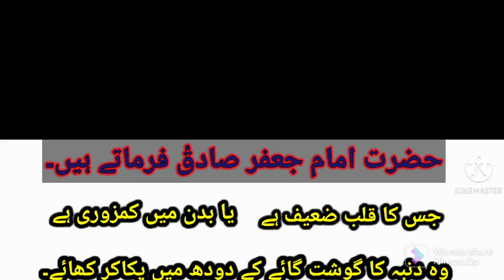Tib e Ahlebait | Imam Jafar e Sadiq AS | Cow | Sheep | Milk | Islamic Advisor